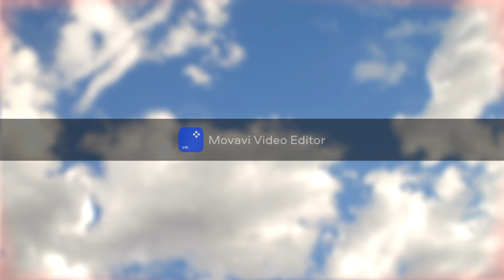m for music